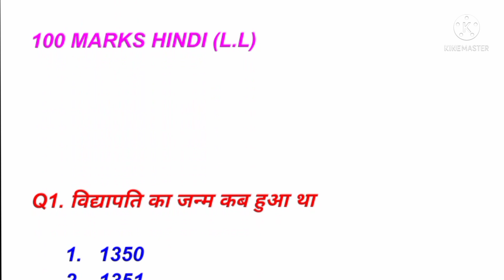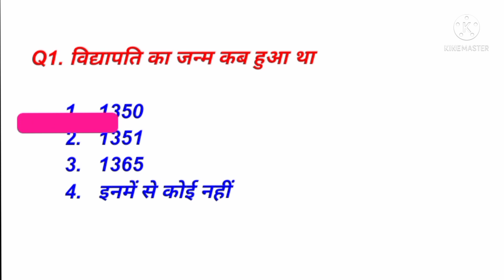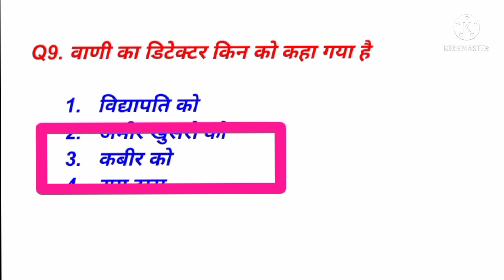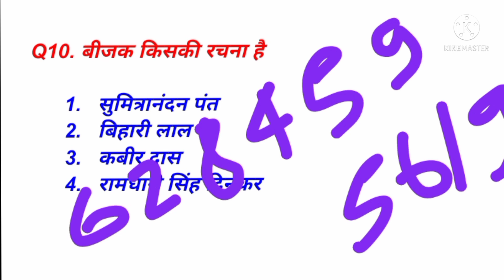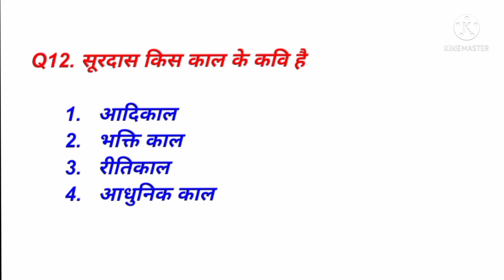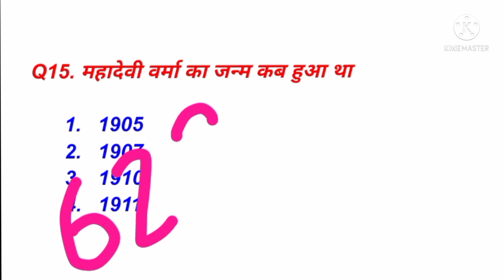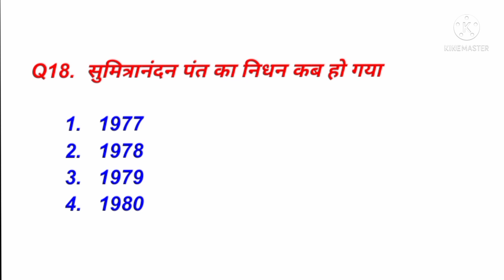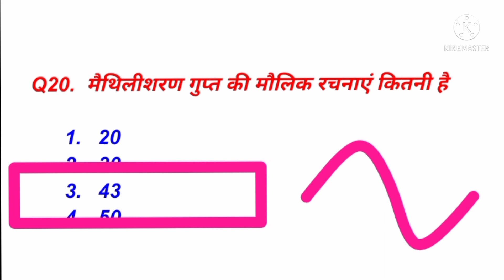Hindi Subsidiary Live Test | Session 2019 - 22 | Brabu Muzaffarpur University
Relative keywords

Live Test Hindi Subsidiary

BA Hindi SUBSIDIARY LIVE TEST

LIVE TEST BA Hindi SUBSIDIARY

BARBU UNIVERSITY Hindi SUBSIDIARY LIVE TEST

BIHAR UNIVERSITY LIVE TEST

BIHAR UNIVERSITY Hindi SUBSIDIARY LIVE TEST

TEST LIVE Hindi SUBSIDIARY